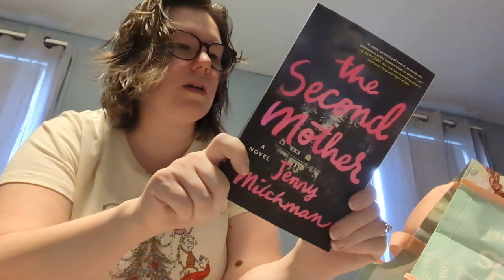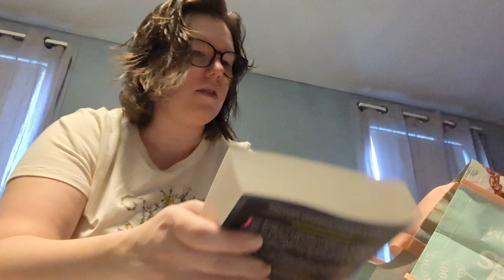🎁 VLOGMAS DAY 20🎁 Family Gifts for Christmas Celebration Tonight! 🎉 Spenelli Speaks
Vlogmas 2023 Day 20 - We're celebrating Christmas tonight! Here are a few things I am gifting to my family!

Have you heard of my Etsy Shop: DoubleBookedCo? Check it out!
DoubleBookedCo is (me) Dani (from Spenelli Speaks) and Laura (from Book Bubbler), two bookish friends who came together to start a bookish business! 📚 We're just getting started so everything is brand new! We hope you follow our journey!

We are very excited to serve your bookish needs!
💞Dani and Laura

Special thanks to the music titled "Far Away (Sting)" by MK2 found in the YouTube Library.